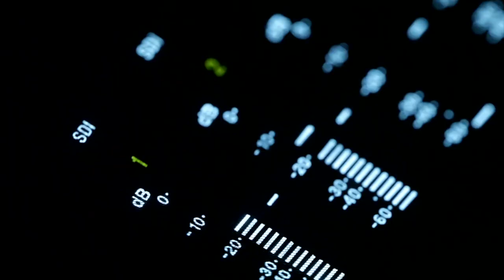BIT TV - SEDINTA CONSILIULUI LOCAL HARLAU, 24 NOV 2022